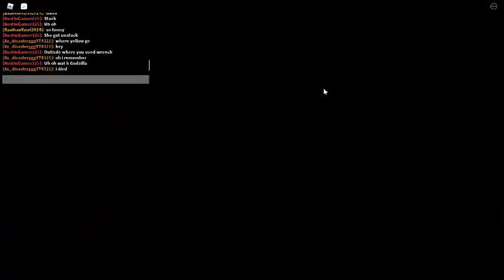Trying to Escape Doggy Nightmare...(Roblox Piggy Build Mode)